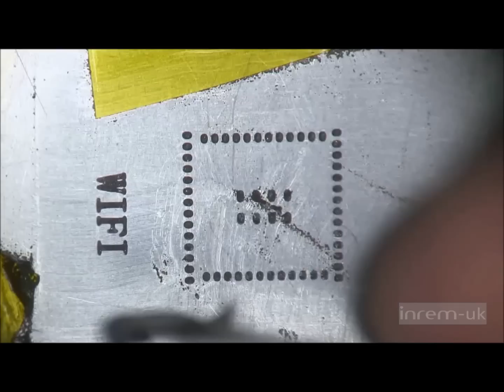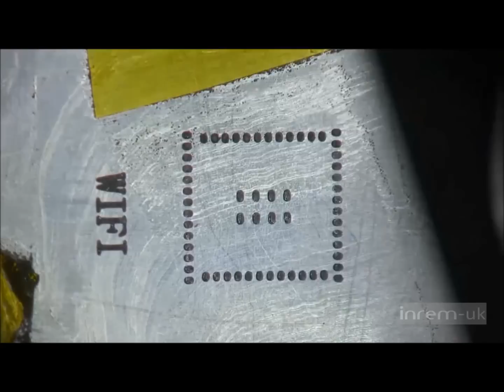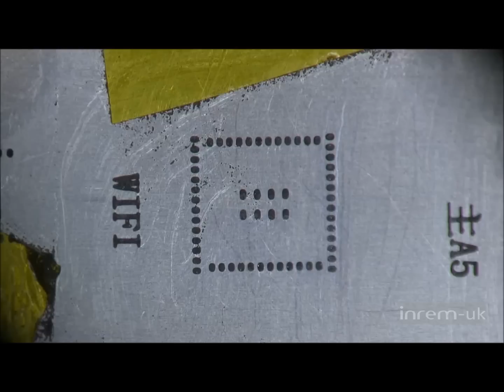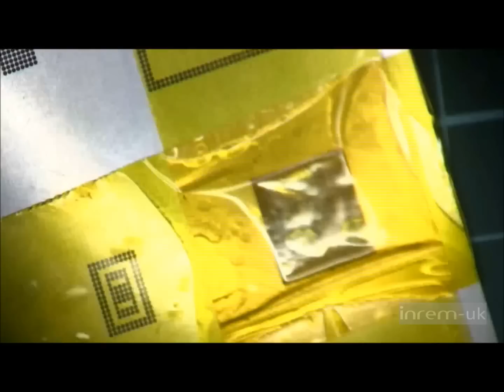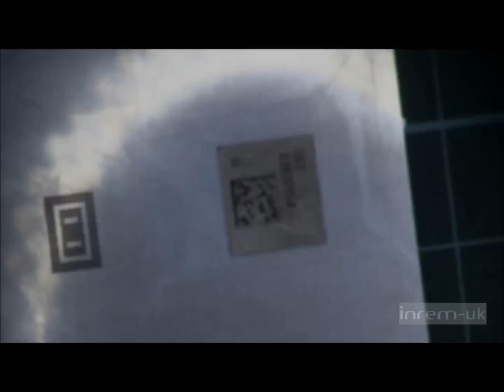iPhone 4S WiFi Chip Reball before replacement GREYED OUT WIFI